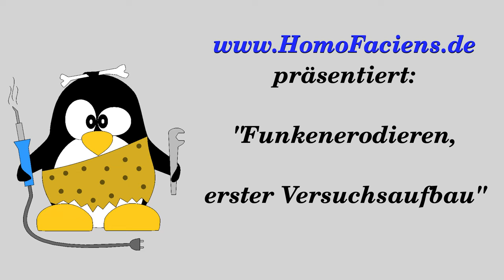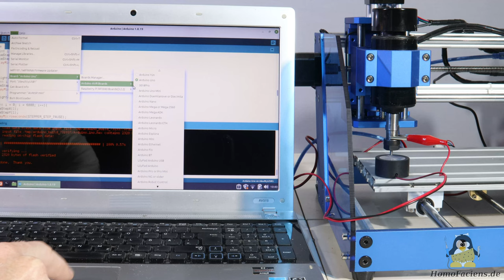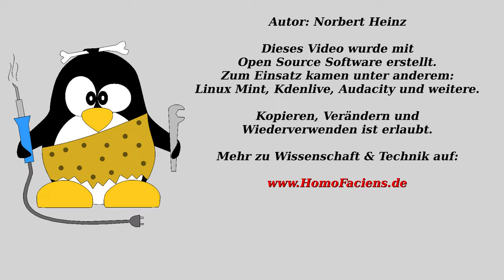Experimentelle Funkenerodiermachine (Electrical Discharge Machining, EDM).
Auch ihr teilt meine Begeisterung für günstige CNC-Maschinen und denkt daran, eine zu kaufen?

Inhaltsverzeichnis:
00:00 Einleitung
01:02 Modifikationen CNC
01:42 Klassisches Bohren
03:08 Elektronik
05:11 Funktionsweise
08:08 Berührungsloses "Bohren"
08:26 Schlussbetrachtung